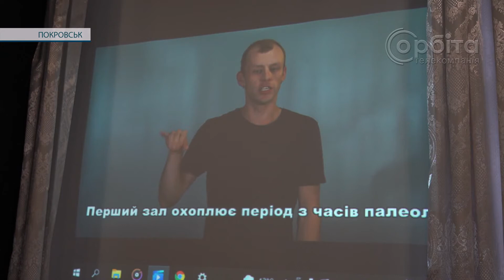«Музей, відкритий для кожного». У Покровську реалізовано черговий проект конкурсу «Моє місто»